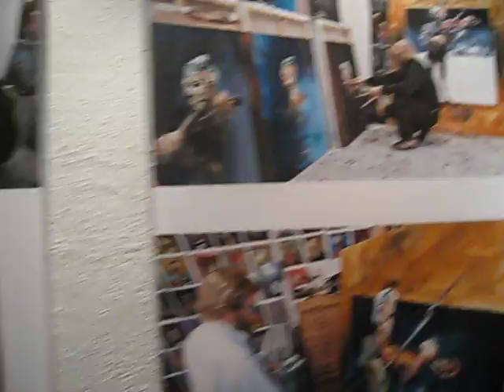Håkon Gullvåg paints Arve Tellefsen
This video shows the small temporary exhibition currently on display at the Folk Museum at Bygdøy here in Oslo, Norway. It's a series of photos of one of the painter Håkon Gullvåg's recent projects, a group of portraits of the great Norwegian violinist Arve Tellefsen. I thought it was interesting. :-)